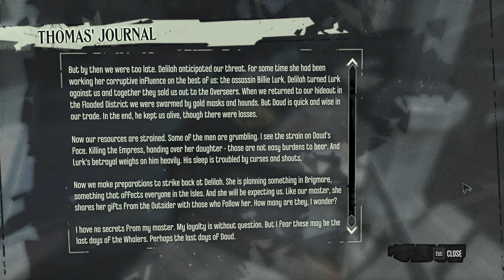Dishonored Brigmore Witches (Ep. 1 – Licking Our Wounds)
Welcome to my playthrough of the 2nd story-focused DLC for Dishonored, Brigmore Witches. We play once again as Daud, the assassin who killed the Empress at the beginning of Dishonored.